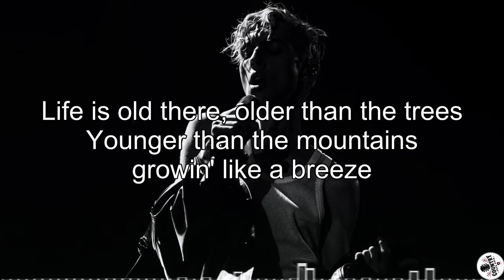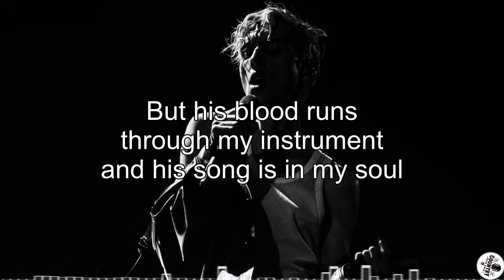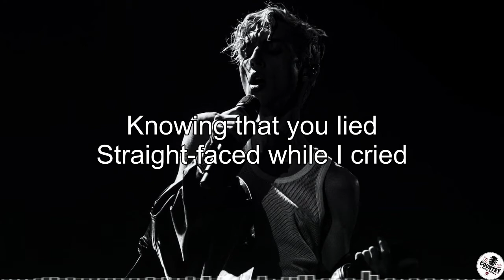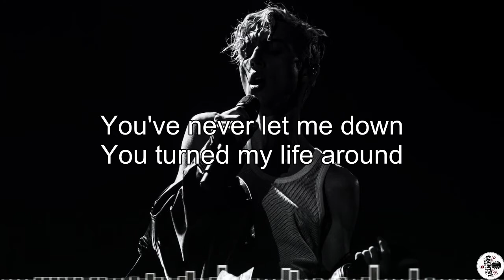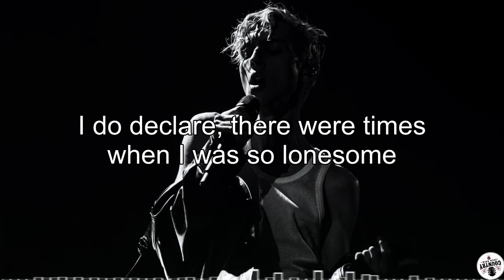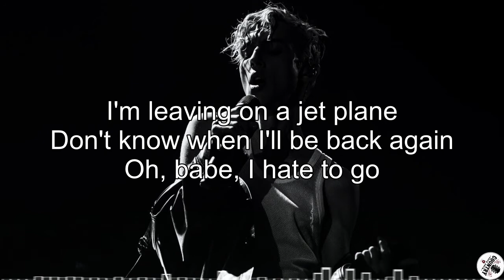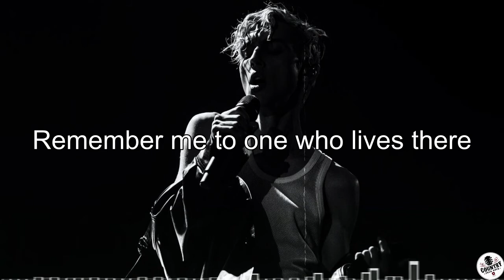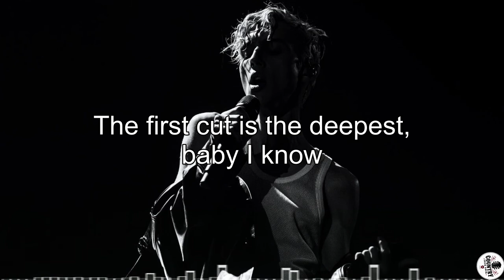Greatest Hits Folk Rock And Country Of All Time - Best Relaxing Folk Rock Country Music Songs Lyrics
▽ Follow "Folk Rock Country"
[00:00:00] - Take Me Home Country Roads - John Denver
[00:03:06] - AND I LOVE YOU SO - Regine Velasquez (Lyrics)
[00:07:33] - Leader Of The Band - Dan Fogelberg - Cover
[00:11:19] - Father and Son (Cat Stevens)  cover - Jim van der Zee
[00:14:34] - Vincent - Don McLean  The Late Late Show  RTÉ One
[00:19:28] - Reason to Believe - Rod Stewart_Tim Hardin-Mike Sinatra Rendition
[00:21:58] - The Sounds Of Silence - Simon & Garfunkel - Audio
[00:24:59] - For Baby (For Bobbie)
[00:27:29] - Let Your Love Flow - The Bellamy Brothers cover Sarah Collins
[00:30:20] - Through The Years - Kenny Rogers
[00:32:57] - I Started A Joke - Marbie - (By the Bee Gees)
[00:36:47] - Take Me Now - David Gates ( Lyrics )
[00:40:02] - The Boxer - Simon and Garfunkel (The Mac Bros. acoustic cover)
[00:43:35] - Rocky Mountain High - John Denver _ Mike Sinatra Rendition
[00:47:49] - Leaving On a Jet Plane
[00:51:54] - Poems, Prayers And Promises' - John Denver cover  by Leon van der Meer
[00:56:51] - Moonshadow - Yusuf _ Cat Stevens -  (Radio 2 Folk Awards 2015)
[00:59:23] - 'Scarborough Fair'- in the style of Celtic Woman _ LIVE Cover by Julia Arredondo
[01:04:52] - Have you ever seen the rain -Arthur Gunn
[01:08:00] - The first cut is the deepest - James Morrison - (Live at Hall of Fame UK 2006)